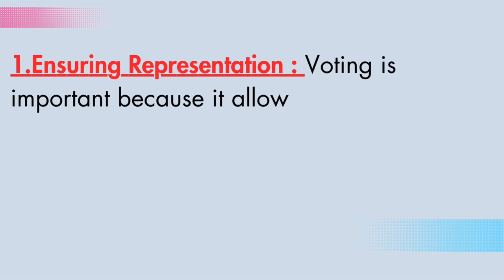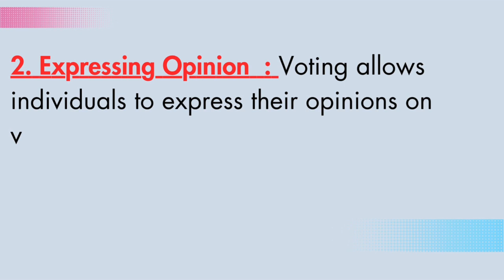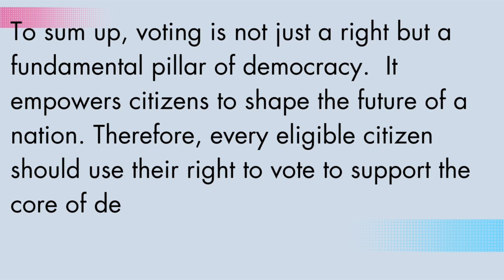Essay on Voting in English | Importance of Voting Essay Writing | Paragraph on Importance of Voting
Essay on Voting in English | Importance of Voting in Democracy Essay Writing | Paragraph on Importance of Voting